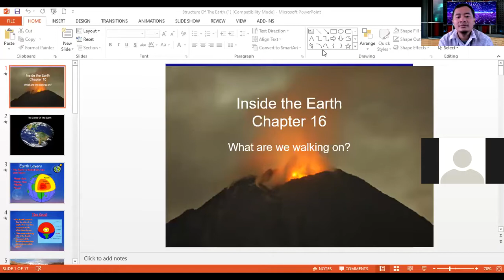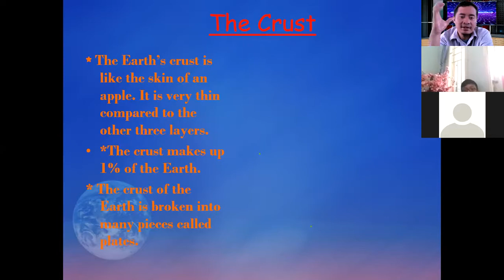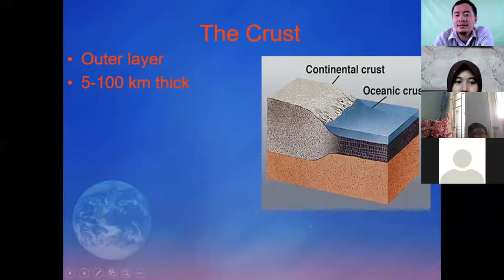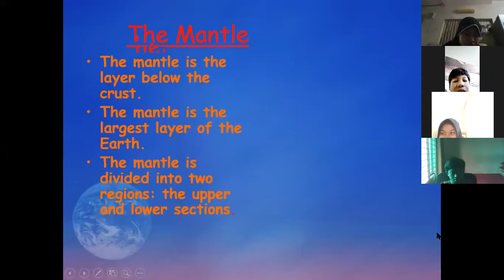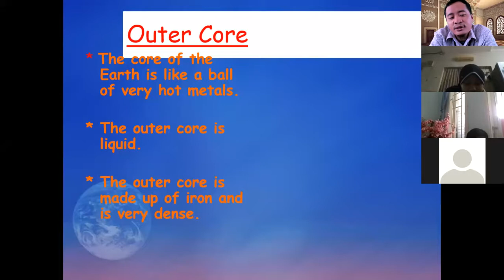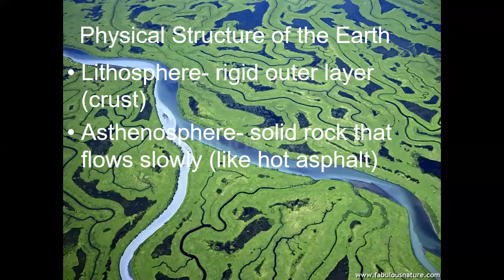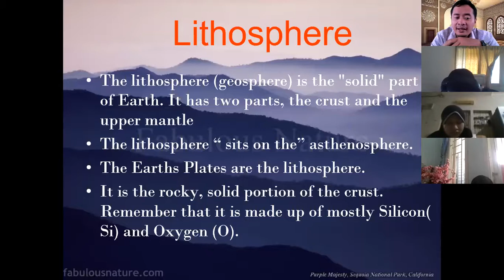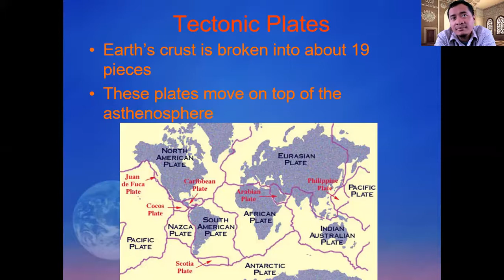"Earth's Layer" Online Teaching